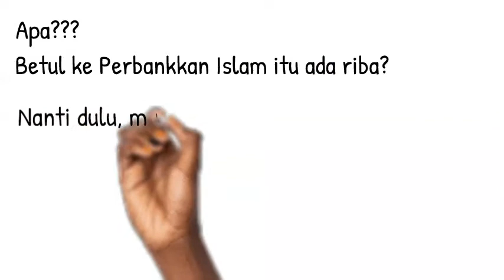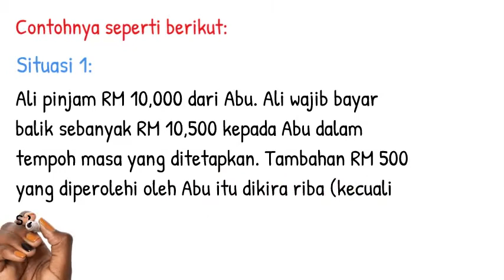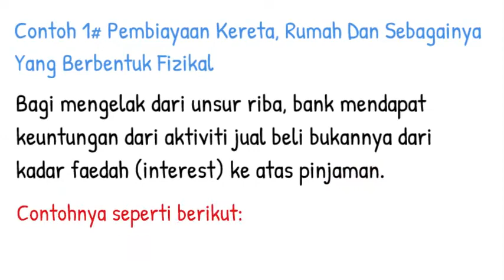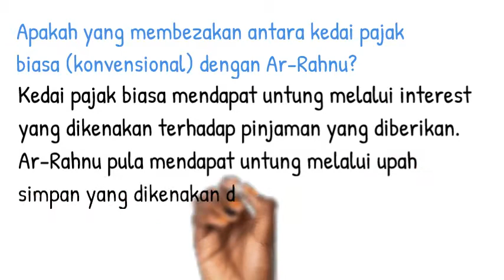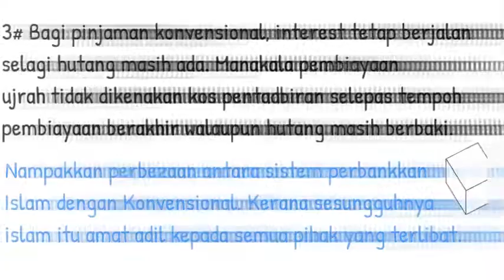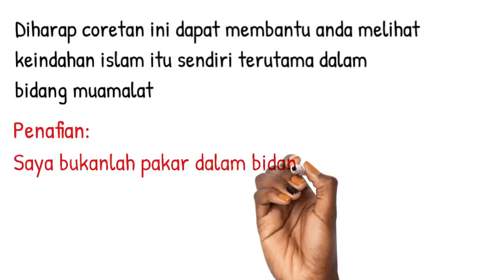Konvensional Dan Islam Sama Tapi Tidak Serupa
By Mohd Faiz bin Abdul Manan

Nampak sama tapi tidak serupa. Video ini akan menerangkan secara asas berbezaan antara kedua-duanya.

Ingin mengetahui lebih lanjut tentang pelaburan emas dan ingin membeli emas Public Gold untuk tujuan simpanan, pelaburan atau perniagaan. Tekan pautan dibawah untuk menghubungi saya.